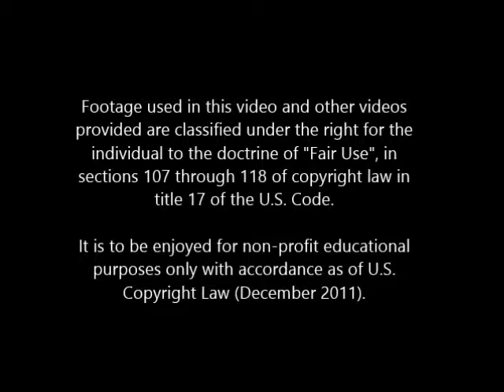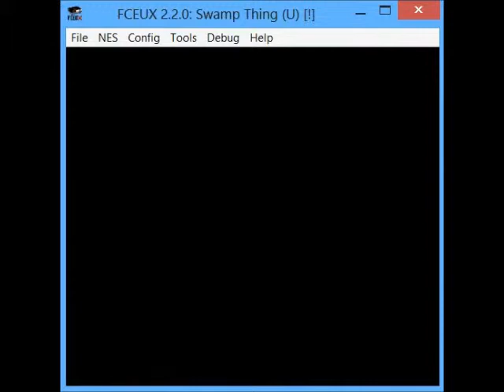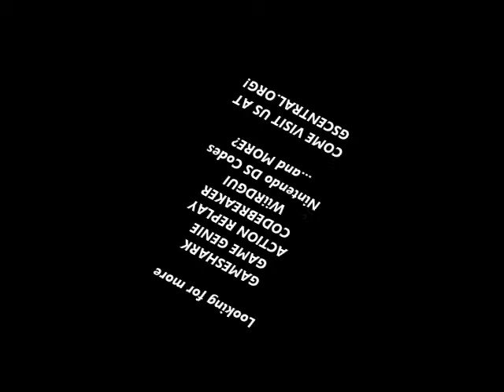GSCentral - Swamp Thing (NES) - Max Green Projectile Weapon (PAR)